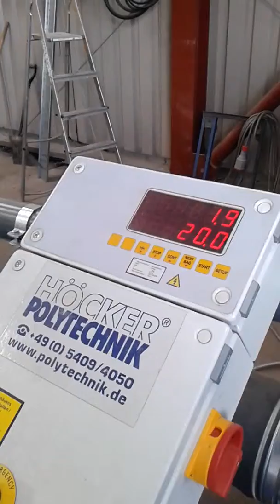JJ Smith / Hocker Briquetting Line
JJ Smith / Hocker briquetting line recently installed in UK for wood waste recycling.

Comprising:
Untha LR700 Shredder
Pipe Magnet
Hocker KVT In Line Shredder
Fan Unit With Cyclone
Hocker C7.14 Briquette Press
Weight Controlled Carousel